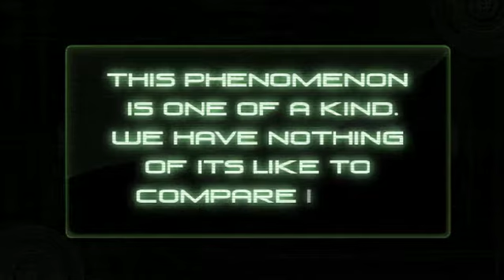Official Shin Megami Tensei: Strange Journey Trailer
In the near future, a mysterious, growing, black void appears at the Earth's southern pole. Unable to determine its cause and powerless to stop its deadly encroachment, humanity sends an elite team of explorers into the heart of the phenomenon, just as Strange Journey's look and feel represent a return to the heart of Shin Megami Tensei, bringing to mind the all-time classic Nocturne™. With over 300 demons to bribe, coerce, and negotiate with to gain assistance in battle, Strange Journey is every bit the deep, rewarding RPG experience fans have come to expect from the SMT franchise, yet delivered with a fresh new sci-fi story that taps into mature themes of morality and introspection.